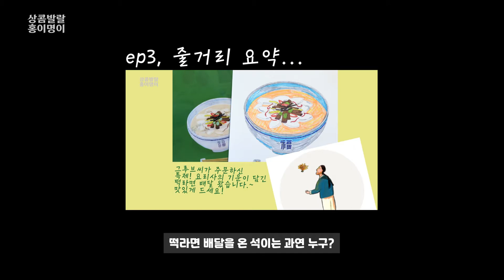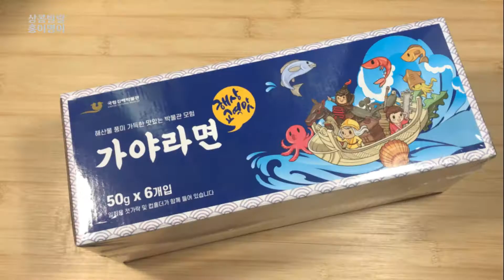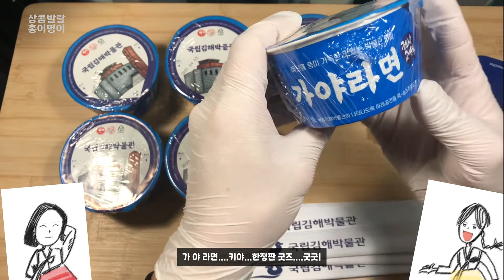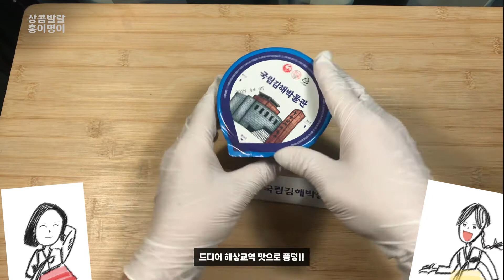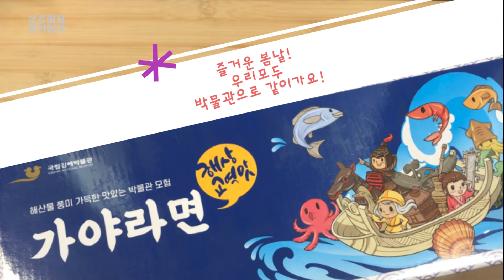[상콤발랄팩토리] ep4. 가야라면이라면 굿이에요!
[연속연재이야기]
상콤발랄팩토리 ep4!

두 자매와 삼댕댕이가
전하는 천연기념물센터를 방문하고
난 홍이, 명이에게 다가온 떡라면과 석이!

알고 보니 신기한 제기와 함께
여행을 다니는 모험가?!

새로운 만남을 기뻐하며
건네준 '가야라면'을 맛보며
박물관의 소중함과 즐거움을 상상하는데.

- 창덕궁 후원에서 들려오는
어린 도령의 목소리는 누구?!

[BGM]
1.
2.
3.
Festival - Topher Mohr and Alex Elena